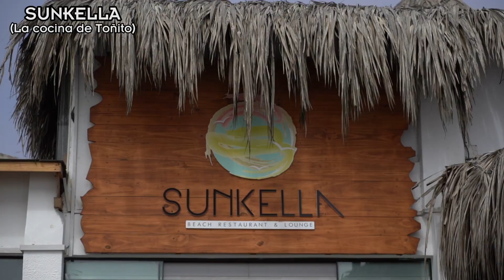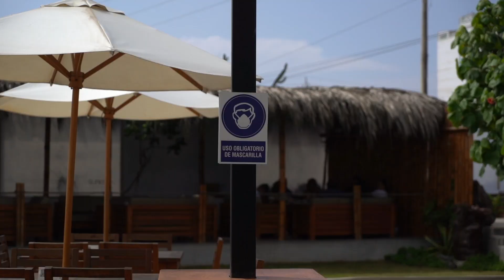Así es EL MEJOR LOMO SALTADO DE PERÚ 🇵🇪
Estábamos en mi carro camino al norte. A la altura de Trujillo nuestros estómagos empezaron a rugir. Había que hacer esa paradita técnica para comer y seguir camino. Recordé que mi buen amigo Alessio Saveri me había dicho hace unos años: "Cuando vayas a Trujillo tienes que ir a probar este lomo saltado. Va a ser el mejor de tu vida". Y tenía razón...

► 14 DÍAS "BE LIVE" GRATIS - EL PROGRAMA PARA TRANSMITIR EN VIVO
 ► ASSIST365: CÓDIGO DE 5% EN 365 ASISTENCIA MÉDICA AL VIAJERO : COCOTRIPS